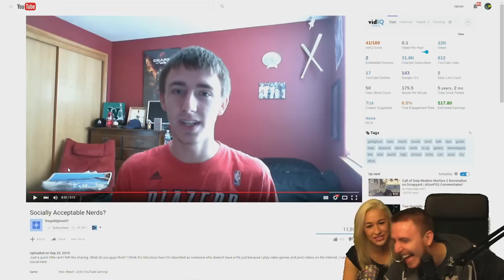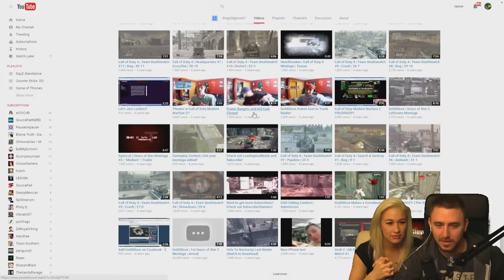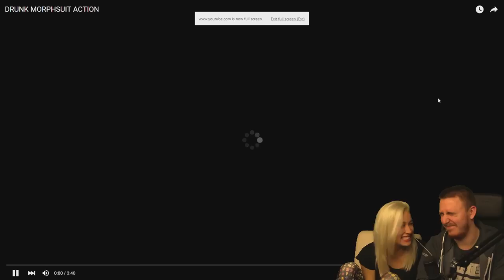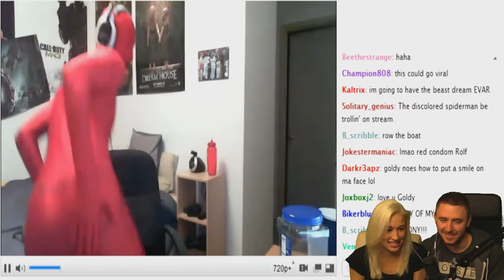REACTING TO OLD VIDEOS #1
goldglove and his girlfriend, FemSteph React to Goldy's old videos

- Sushi Killer & Kevin Villecoo - Anime Bae